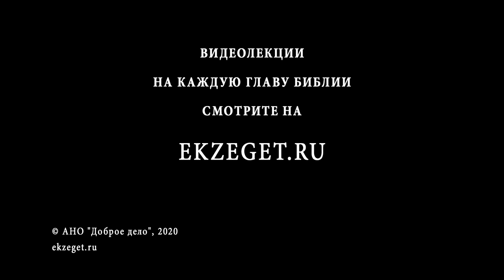Царство Небесное силою берется (Матфей 11:12) Протоиерей Дмитрий Сизоненко. Толкование Нового Завета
В сегодняшнем видео с Протоиереем Дмитрием Сизоненко рассуждаем на тему трудных мест в Библии, говорим о фразе "Царство Небесное Силою Берется", из Евангелия от Матфея 11 глава 12 стих и касаемся следующих тем:

🔸О Царстве Божием и насилии
🔸О постоянно открывающихся новых смыслах слов Христа о Царстве Небесном
🔸О греческом слове "насилие" в переводах
🔸О конфликте активного смысла насилия с розовым представлением о Евангелии и милости
🔸О словах Христа "не мир Я пришел принести, но меч"
🔸О предательстве Иуды
🔸Об утопиях
🔸О пассивном прочтении слова "насилие"
🔸О том, что потребуется от человека, если он выбирает Путь Христа
🔸О борьбе Царства Добра и царства зла
🔸Об умении прочитать слова Христа в положительном ключе